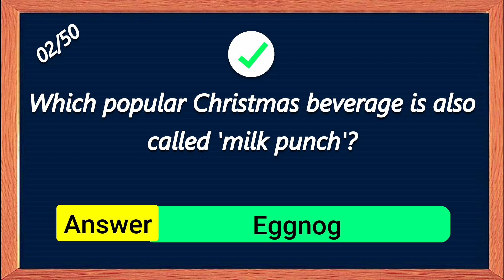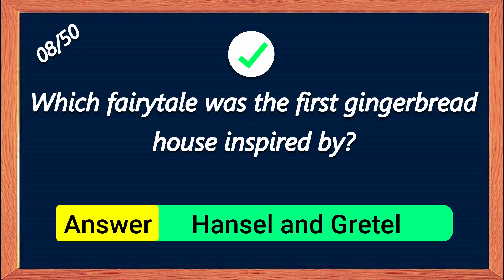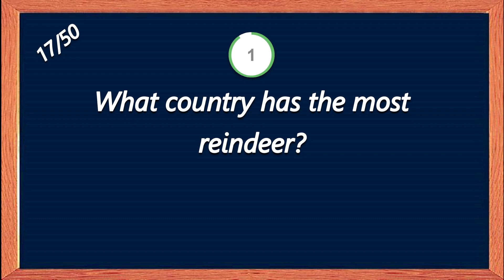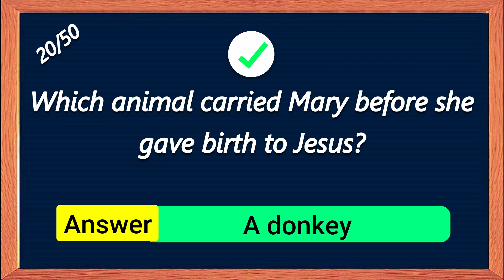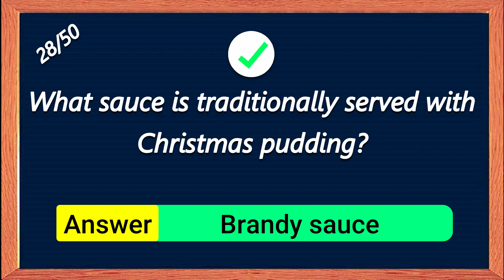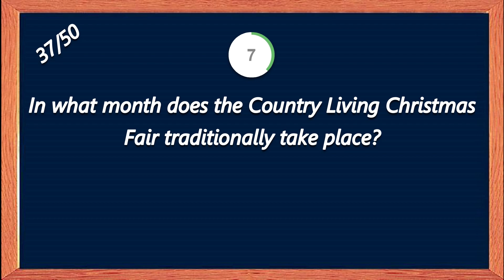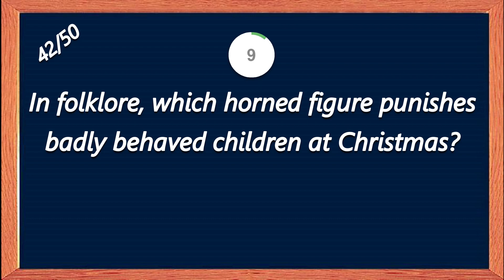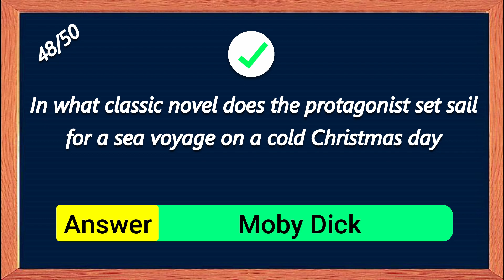How Well Do You Know Your Christmas Trivia? Test Your Knowledge With This Fun Quiz!